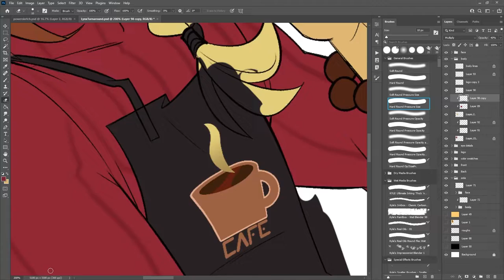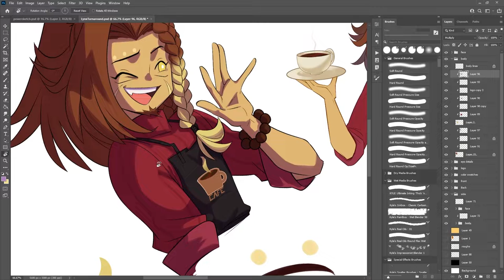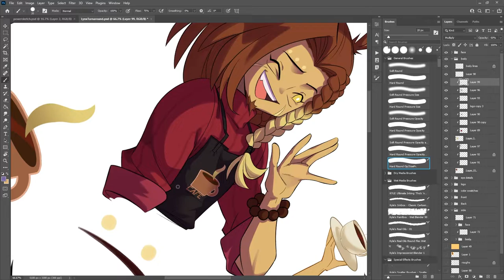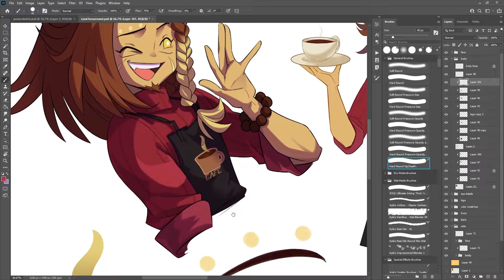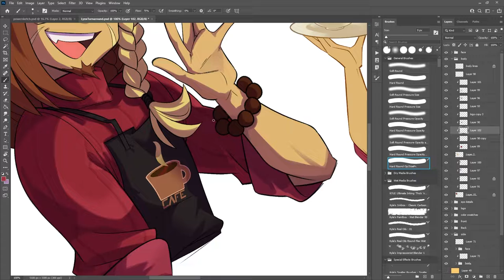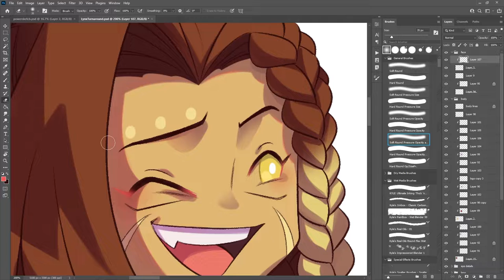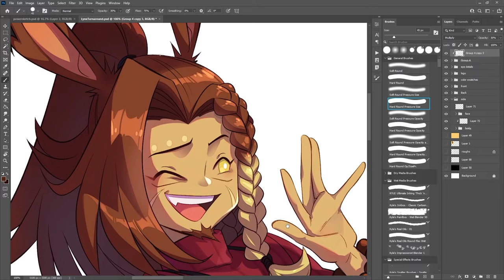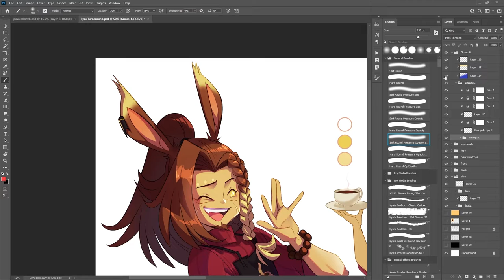[TIMELAPSE] Lynx Nickromancer Character Portrait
Lynx Portrait Timelapse 04/06/2022
I'd meant to include the whole piece, but forgot to record during the lineart and flat-color stages.  Oops!
I'll remember next time!

I stream every Thursday (9pm-12am cst) and Friday (2pm-6pm) on Twitch, come check it out sometime!